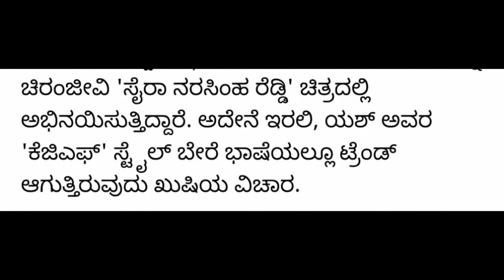Telugu Actor Is Following Our Kannada Star Hero Rocking Star Yash. Do you know Who Is That Telugu Ac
Telugu Actor Is Following Our Kannada Star Hero Rocking Star Yash. Do you know Who Is That Telugu Actor. ?? || S Kannada Express